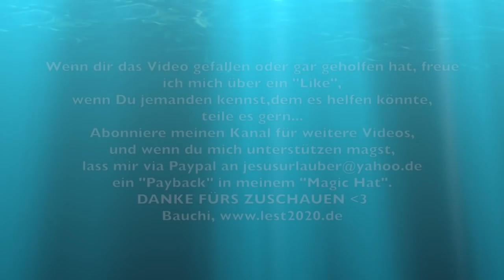IHR News :: 26.11.18 - Neuer AUFTRAG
nein, diesmal ist es nicht die Finca von Boris Becker,
dafür aber mit ausdrücklichem Auftrag!

der im Video angesprochene Text:

Generalstreik ab 1. Dezember

Nicht im PULK, sondern ÜBERALL, da wo man gerade IST "demonstrieren“,
und zwar nicht gegen oder für etwas, sondern DEN FRIEDEN!
Wie man FRIEDLICH MITEINANDER umgeht
und was man derweil alles so machen kann..

Was soll die Polizei dagegen tun? Alle friedlichen Leute in gelben Westen festnehmen? Wenn das immer mehr werden?
DAS würde ich gern sehen!

GENERALSTREIK bedeutet:VERWEIGERUNG vonGehorsam/BefehlenAnerkennung fremder Autoritäten
Anerkennung irgendwelcher SCHULD
Anerkennung irgendwelcher FEINDBILDER
Hetze/ übler Nachrede
Rache
Erwartungshaltungen/Forderungen an andere
Nationalitäten
Religionszugehörigkeiten
Sexismus, Speziesismus, Dogmatismus, etc

GENERALSTREIK bedeutet also:zu SICH SELSBT zurück zu finden. Aus der Folgschaft in die Eigenständigkeit. Und aus dem Gegeneinander in ein Miteinander.

GENERALSTREIK bewirkt:
einen STOPP, eine AUSZEIT, die genutzt werden kann, sich für Lösungen zu interessieren, die nicht nur langst umsetzbar sind, sondern endlich umgesetzt werden SOLLTEN. Zumindest, wenn wir überleben wollen.

Was kannst DU tun um mitzumachen?  1. GLAUBE AN DICH SELBST!
2. Lass dich ab 1. Dezember 2018 zwei bis vier Wochen krank schreiben oder nimm Urlaub. Sorge für ZEIT FÜR DICH! Wenn du Kinder hast, bezieh sie mit ein. Sie gehören zu dir und sind genauso betroffen!
3. NUTZE diese Auszeit, um dich über Alternativen zu informieren. Lass Dich INSPRIEREN, du WIRST etwas finden, das dich begeistert. Findest Du keinen anderen Einstieg, nutze diesen hier, und die Leute die hinter dem Link zu finden sind. ALLE davon können dir Dinge erzählen, die dich STAUNEN lassen werden. Entscheide selbst, wie viel Zeit du brauchst, um herauszufinden, was du in deinem Leben anders angehen kannst und wie du es umsetzen kannst. Sei offen. Und freundlich, dann wirst Du viele Menschen treffen, die dir weiter helfen.
4. TEILE derweil deine Gedanken. Das wird weitere Menschen inspirieren, auch mitzumachen. Nutze deine medialen Möglichkeiten in den Sozialen Netzwerken zu zeigen, was wir hier machen, und sehr gern, wie DU es machst! Hilf dabei, die Aktion in den Fokus der Menschen zu bringen. Wir brauchen dazu keine Hilfe der Meiden. Wir können es SELBST machen. Dazu ist nichts weiter nötig, als Posts zur Aktion zu erstellen, kommentieren, like, teilen. Einfach mal ein paar Wochen lang. Nich gleich wieder aufgeben. DURCHZIEHEN! Der Welt mal zeigen, dass der deutsche Michel doch noch was drauf hat!
5. Und dann.. LEBE DEIN LEBEN! Sei DU, DU wirst ständig auf Leute treffen, die dich GENAU SO WIE DU BIST LIEBEN. Das wirst du aber nur sehen können, wenn du dich auch für liebenswert hältst. Trainiere das, es lohnt sich! Was sich nicht weiter lohnen wird, ist sich zu verstellen. Das ist eine Marotte von Sklaven, die wir dann nicht mehr sind.

Europa wird in diesen Tagen von gelben Westen blockiert. Cool, hab ich mir gleich so eine Weste besorgt.
Lauf ich ab jetzt erstmal bis auf Weiteres immer mit rum. Überall - nützliches Add-On: TWBO-Sticker!das TWBO-Logo zum Herunterladen, Ausdrucken, und überall Hinpappen findet ihr im Kopf der Seite
So bewerbe ich nicht nur den Streik, sondern auch gleich eine Umsetzbare Lösung. Auf so eine Weste passen bestimmt noch ein paar andere sinnige Aufkleber. Mach bei der Sache mit LUST und LAUNE mit. HAB SPASS!Grimmige Gesichter haben wir nun wirklich genug gesehen.